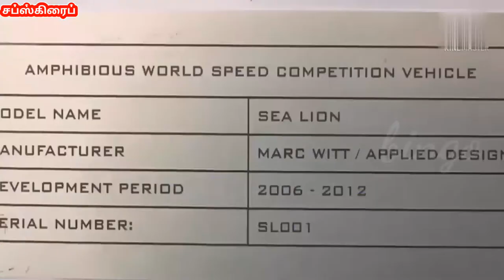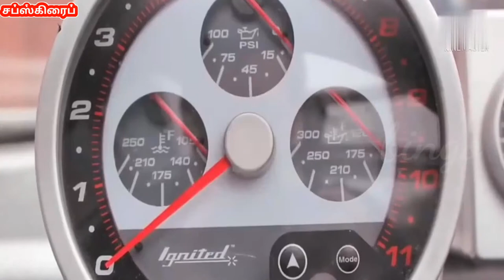உலகில் கண்டுபிடிக்கப்பட்ட 5 வித்தியாசமான கார்கள் | top 5 unusual cars in the world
உலகில் உள்ள ஒரு சில மனிதர்களால் கண்டுபிடிக்கப்பட்ட வித்தியாசமான கார்களை பற்றி இந்த வீடியோவில் பார்க்கலாம்
உலகில் பல்வேறு நாடுகளில் பல்வேறு கண்டுபிடிப்பாளர்கள் உள்ளனர்
அவர்களுள் ஒரு சிலர் நவீன வாகனங்களை கண்டுபிடிக்கின்றனர்
அப்படிப்பட்ட கண்டுபிடிப்புகள் வித்தியாசமானதாகவும் தனித்துவமானதாகவும் உள்ளது